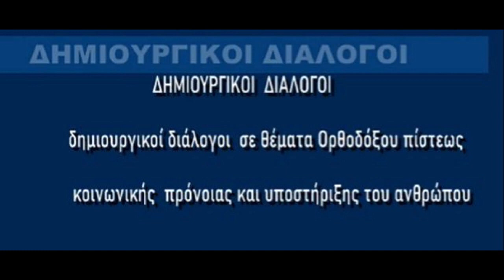ΒΑΣΙΛΗΣ ΑΤΖΑΚΛΗΣ:ΠΕΡΙ ΕΛΕΗΜΟΣΥΝΗΣ Ο ΛΟΓΟΣ -ΔΗΜΙΟΥΡΓΙΚΟΙ ΔΙΑΛΟΓΟΙ